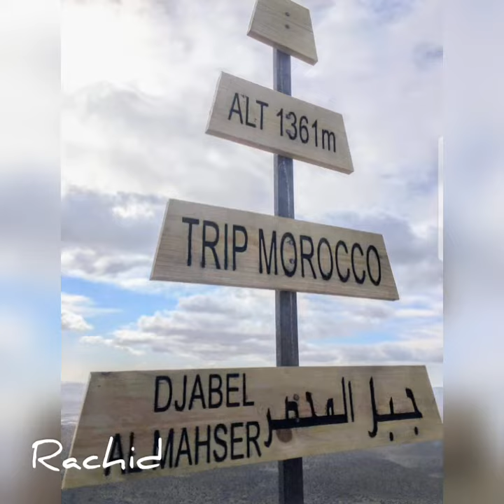OUJDA2020 48 JBEL ELMAHSER TOP CHANSON OUJDA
VIDEODER OUJDA 2020 48 JBEL ELMAHSER  TOP CHANSON OUJDA أغنية وجدية ,